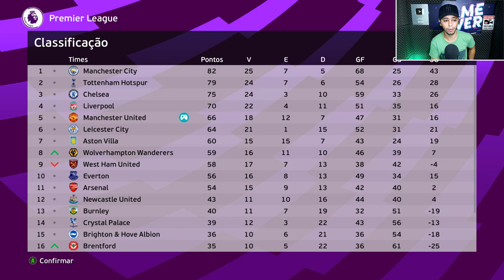É O FIM DA CARREIRA de CRISTIANO RONALDO ... - Master League #18 | PES